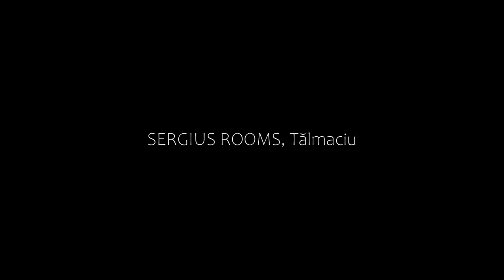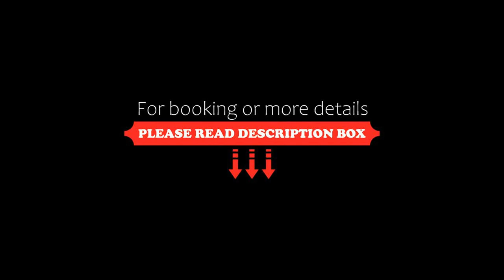SERGIU'S ROOMS, Tălmaciu, Romania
About Property:
Set 17 km from Union Square, SERGIU'S ROOMS offers accommodation with a garden, a terrace and a 24-hour front desk for your convenience. The aparthotel features both WiFi and private parking free of charge.
SERGIU'S ROOMS offers a flat-screen TV and a private bathroom with a hairdryer, free toiletries and shower. Some units also have a kitchen equipped with a microwave and stovetop.
The Stairs Passage is 18 km from the accommodation, while Piat...
Property Type: Hotel
Address: Strada Unirii, Nr. 19A, 555700 Tălmaciu, Romania
Searching For
1. SERGIU'S ROOMS - Tălmaciu - Romania
2. SERGIU'S ROOMS - Tălmaciu - Romania Address
3. SERGIU'S ROOMS - Tălmaciu - Romania Rooms
4. SERGIU'S ROOMS - Tălmaciu - Romania Amenities
5. SERGIU'S ROOMS - Tălmaciu - Romania Offers and Deals
Audio Credit:
Track Title: Reasons To Hope
Artist: Reed Mathis